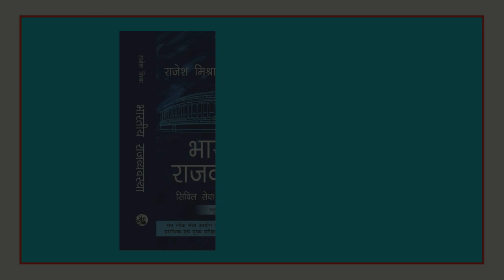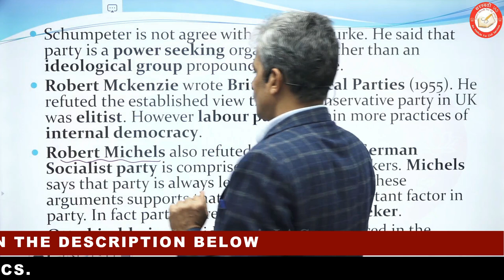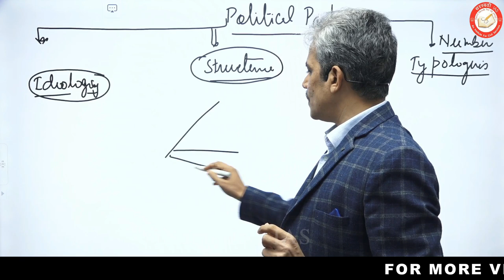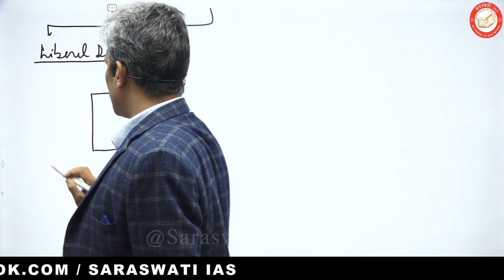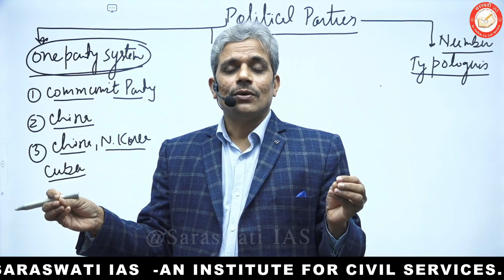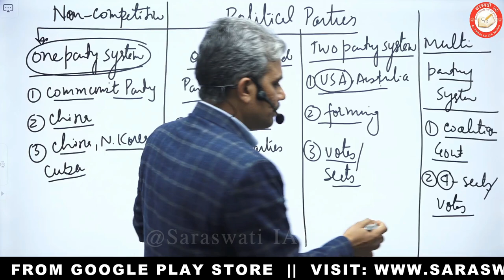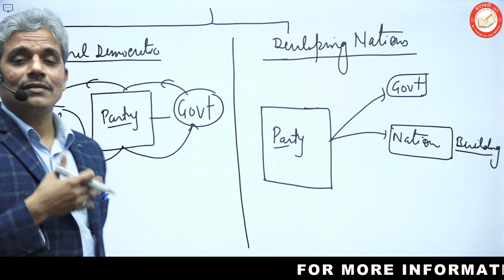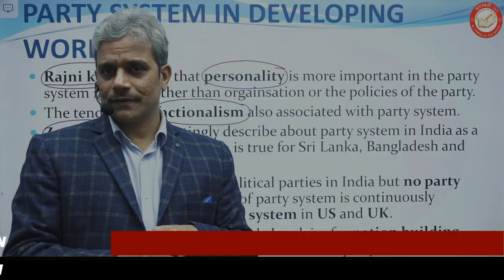💥 Political Parties | Comparative Politics | Political Science & IR For UPSC IAS & PCS, UGC NET-JRF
🔥🔥 💥 Political Parties in English | राजनीतिक दल | Comparative Politics | Explained By Rajesh Mishra | Political Science and International Relation (PSIR) For UPSC IAS & PCS 💥

💥🔥  New Online Foundation Batch for UPSC/UPPSC/NET-JRF By Rajesh Mishra - Complete PSIR (Political Science & International Relations) || Starts from 5th April 2021 (Topic : I.R. Theory)

💥🔥  Saraswati IAS ( Best Institue for Political Science) | Political Science and International Relations By Rajesh Mishra sir | Political Science For UPSC IAS & PCS, UGC NET-JRF 💥

💥 Next Batch: 5th April 2021 (I.R. Theory)

✅ Fee: 29000/-
✅ Separate Hindi and English Medium Batches
✅ Syllabus to be covered

👉 Dear Viewers,

⛳️  सरस्वती IAS is headed under the dynamic leadership of Mr. Rajesh Mishra, an alumnus of BHU Varanasi with more than 18 years of teaching experience and has been visiting faculty in some reputed institute like Sardar Patel Institude Of Public Administration (SPIPA ) Ahmedabad, UP Government Center Of Civil Services For S.C & S.T Students (Aligarh Center), Rajasthan University (Jaipur) SAMKALP etc.

✔️ English Medium : 11:30 AM - 01:30 PM
✔️ Back For The Same is Also Available upto 3 Days.
👉 Political Science & IR for UPSC, IAS & PCS |  Political Science & IR By Rajesh Mishra Sir in Hindi & English

👉 New Batch : 01 December 2020 For UPSC & UPPSC Political Science (Optional)/JNU Entrance/NET, JRF

👉 Test Series Has Been Started From 24th October, For Schedule Please Click This Link: ✔️

🏠 ADDRESS: A- 20, 102, Indraprasth Tower, Dr. Mukherjee Nagar, Delhi-110009.